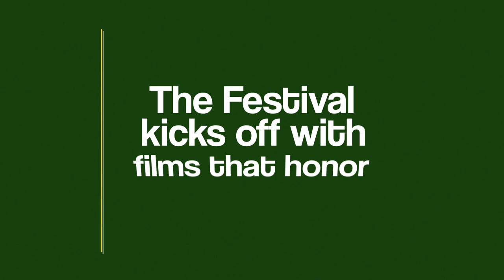4th Annual Cultural FIlm Festival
Hello DACC Students,

Join us for the 4th Annual Cultural Film Festival. Our year-long self-paced, virtual celebration features documentaries that are available at home through popular streaming services, as well as films that can be viewed online for FREE. The Festival kicks off with films that celebrate Latinos, one of the fastest-growing groups in America.

Check out the Diversity, Equity, and Inclusion for more information on how to participate and enter to win prizes.

Hispanic Heritage Month (Sept. 15th - Oct. 15th)